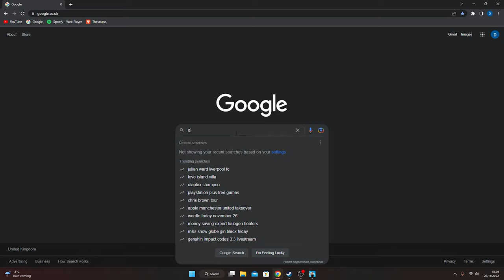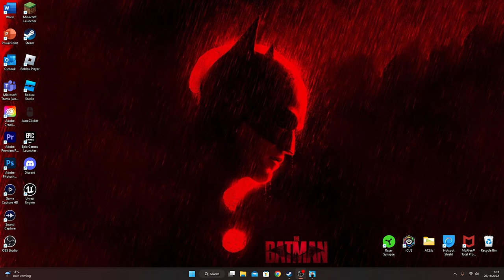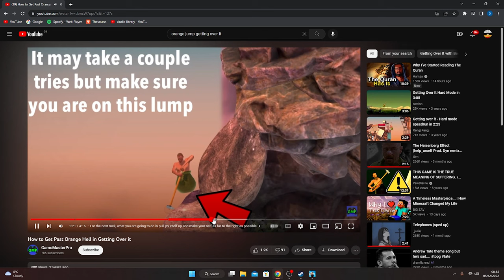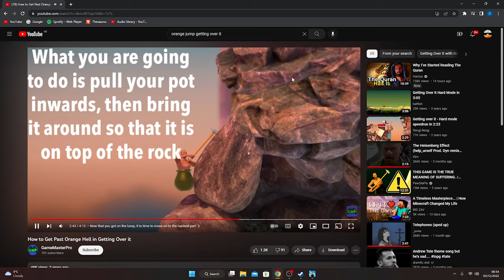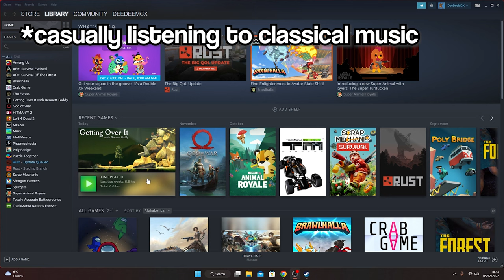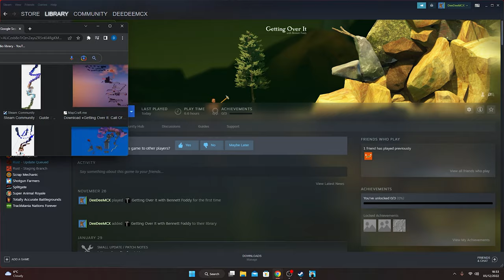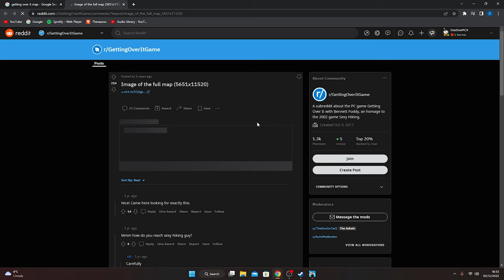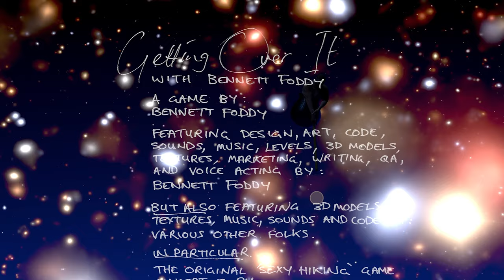Getting Over It Has Given Me A New Philosophy On Life.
It is official! Not only has getting over it (by Bennett Foddy) given me a headache as well as mild PTSD, it has given me knowledge: THIS GAME IS SO HARD!!!

Denis Solee - Let It Snow, Let It Snow, Let It Snow